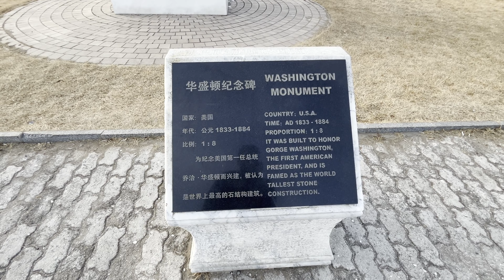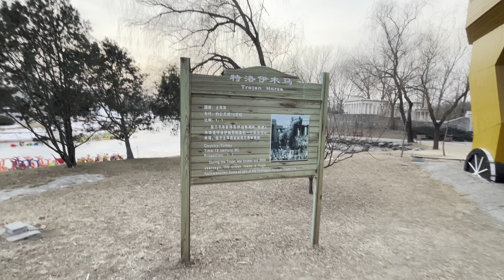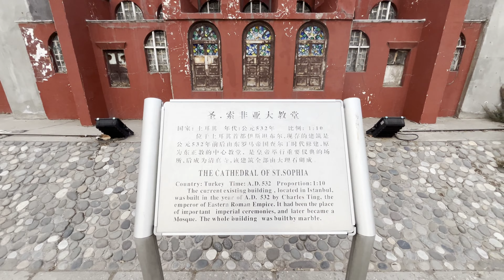Tour of Beijing World Park| Fun Place to go| Vlog 018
The scenic area of the park models itself after the naturalistic layout of the globe, representing the four major oceans, and focusing on five continents: Asia, Africa, Europe, North America, and South America. The park contains about a hundred (109) scaled-down replicas of famous landmarks from nearly 40 countries and regions around the world, including the Tower Bridge in London, the Eiffel Tower in Paris, and the Great Pyramids in Egypt. There is even a miniature Manhattan, complete with twin towers of the World Trade Center. Each landmark represents its country or region of origin and is situated in the park according to its location on the map.